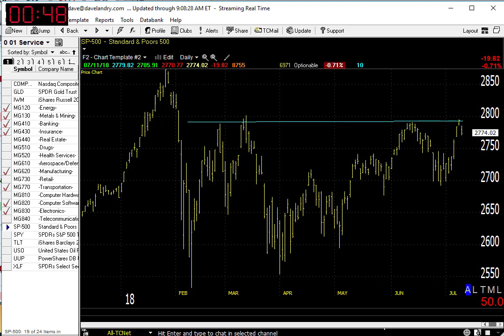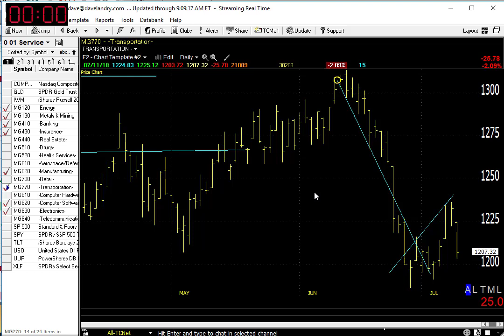07/12/18 Dave Landry's Market In A Minute-Market Stalls, But We Still Could See Setups Soon